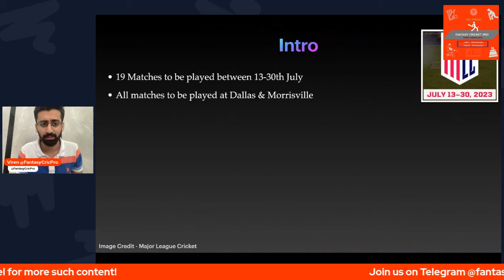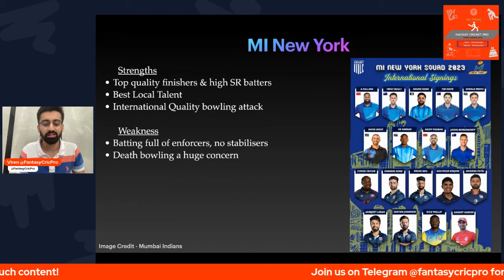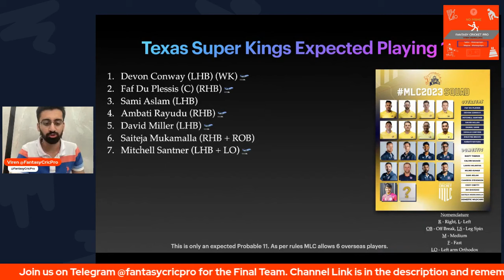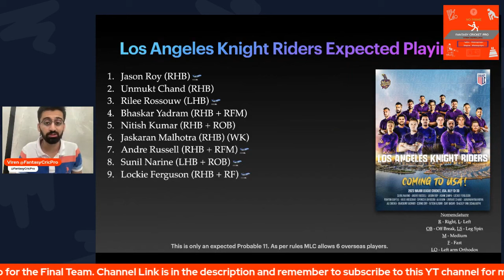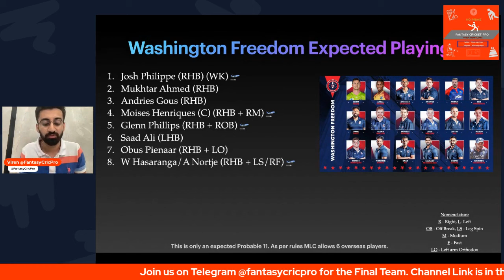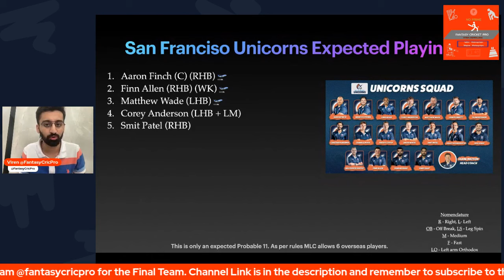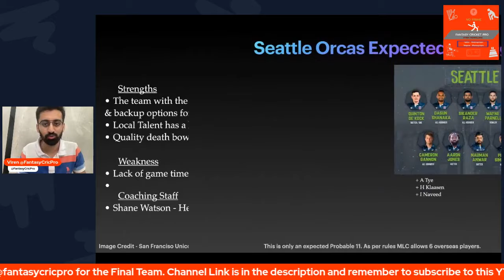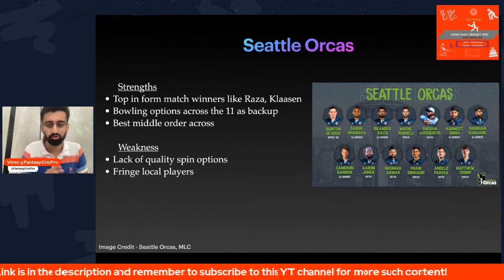Major League Cricket USA All Team Squad | MLC Cricket Expected Playing 11, Strengths & Weaknesses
Major League Cricket USA All Team Squad | MLC Cricket Expected Playing 11, Strengths & Weaknesses, Major League cricket draft, major league cricket teams

Major League Cricket Draft
Major League Cricket Teams
Major League Cricket Squads
Major League Cricket Playing 11
MI New York Squad
MI New York Playing 11
Texas Super Kings Playing 11
Texas Super Kings Squad
Los Angeles Knight Riders Playing 11
Los Angeles Knight Riders Squad
Washington Freedom Playing 11
Washington Freedom Squad
Seattle Orcas Squad
Seattle Orcas Playing 11
San Franciso Unicorns Squad
San Franciso Unicorns Playing 11
Major League Cricket Venues
Major League Cricket USA
Viren Hemrajani
San Fransico Unicorns Squad
Seattle Orcas squad
Washington Freedom squad
Fantasy Cricket Pro
FantasyCricPro
FCP
FCP Family
Viren

Timestamps
02:20 MI New York Squad
06:57 Texas Super Kings Squad
11:06 Los Angeles Knight Riders Squad
14:39 Washington Freedom Squad
18:48 San Franciso Unicorns Squad
23:13 Seattle Orcas Squad